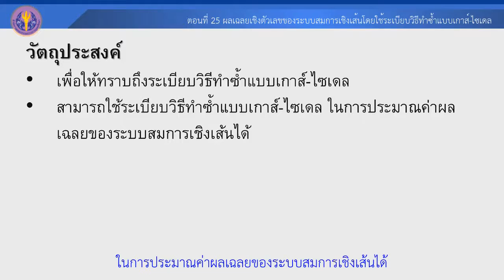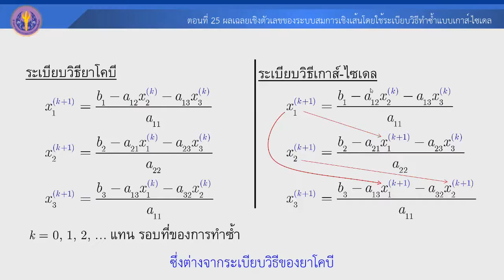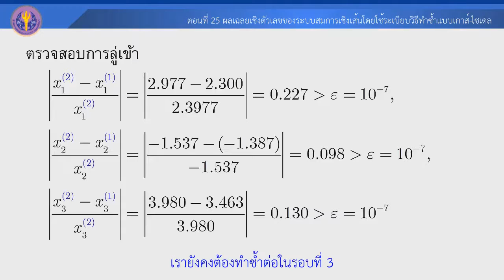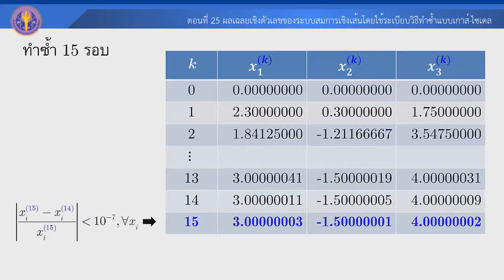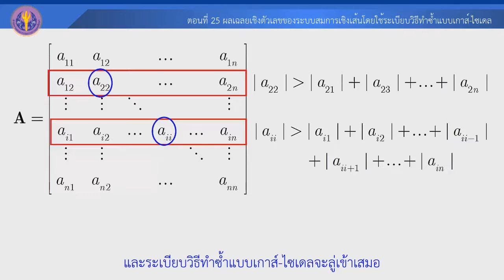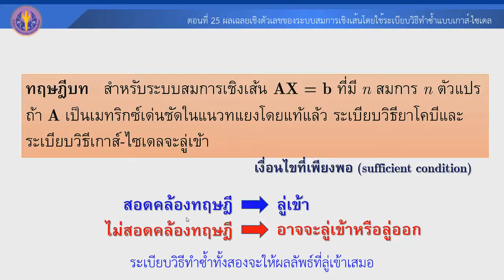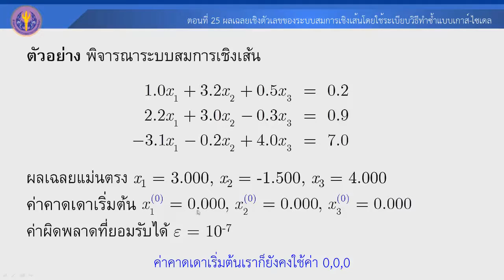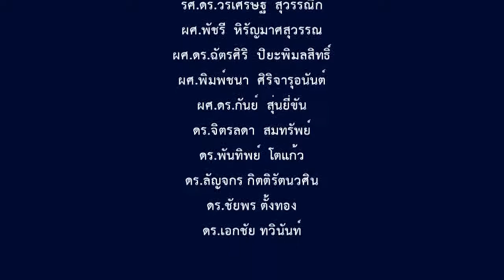ตอนที่ 25 ผลเฉลยเชิงตัวเลขของระบบสมการเชิงเส้นโดยใช้ระเบียบวิธีทำซ้ำแบบเกาส์ ไซเดล